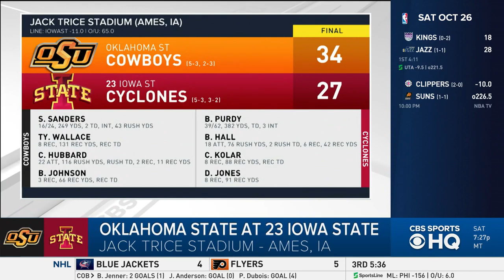Oklahoma State vs No.23 Iowa State Breakdown: OSU upsets the Cyclones 34-27 | CBS Sports HQ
Iowa State surged back into the Top 25 by making big plays on offense and limiting them on defense.

Oklahoma State stole the Cyclones' recipe, took care of the ball and escaped Ames with a potential season-changing upset. Freshman Spencer Sanders threw for 249 yards and two TDs, and Oklahoma State beat 23rd-ranked Iowa State 34-27 on Saturday to snap the Cyclones' three-game winning streak.

Chuba Hubbard had 116 yards rushing for the Cowboys (5-3, 2-3 Big 12), who used four big plays to snap their own two-game skid. The Pokes also forced three turnovers in the fourth quarter after entering play ranked 123rd nationally in turnover margin.